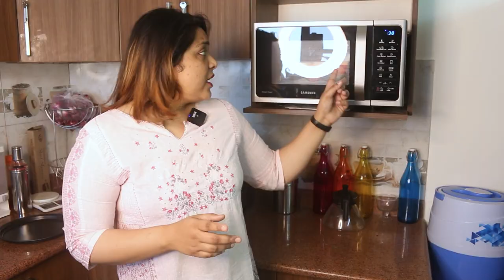How To Sterilize Baby Bottles In microwave Without A Sterilizer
Hi Friends,

Here is a detailed video on how to sterilize baby bottles in microwave without a sterilizer. Maintaining a good hygiene level of the feeding bottles is very important. If you don't have sterilizer at home then don't worry you can sterilize baby bottles in microwave as well.